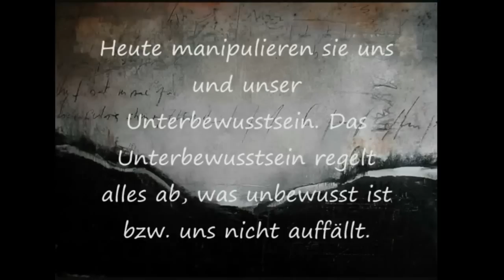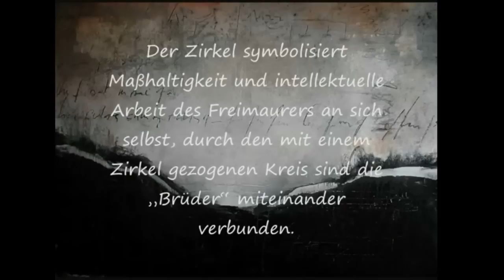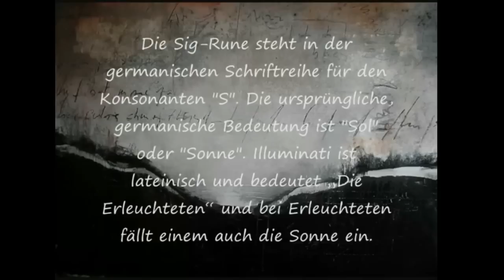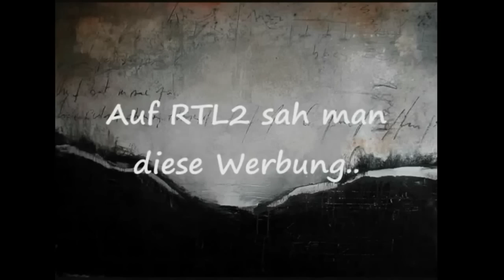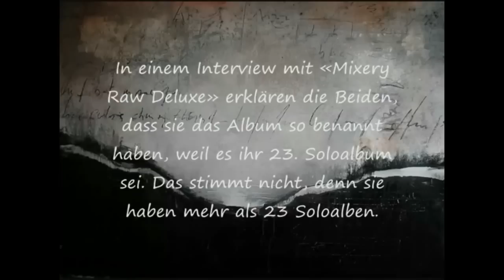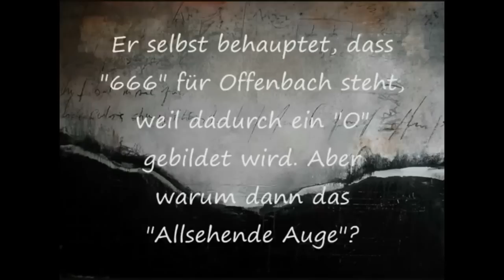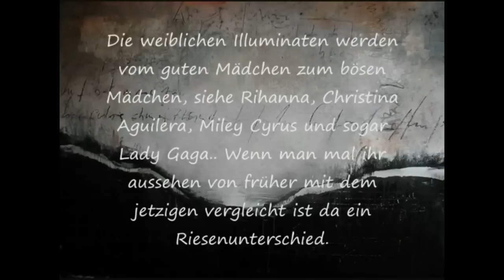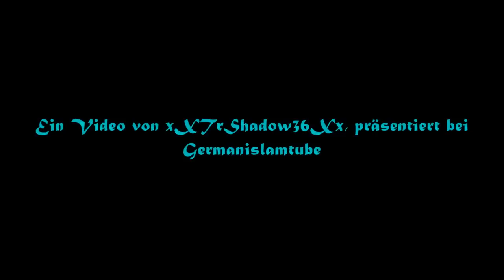Illuminaten - Die Teufel`s Musikindustrie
illuminaten / freimaurer und satanismus mit klaren beweisen aus der deutschen rap- und musikindustrie, bushido, sido, haftbefehl, die fantastischen vier, farid bang. sowie aus der amerikanischen musikindustrie, lady gaga, jay z, rihanna, kanye west,beyonce, justin timberlake, linkin park. Für die bedeutung dieser symbolismus schaut euch mal DIE ANKÜNFTE an bitte klickt auf untenstehenden link. Danke

das sind nur kleine beispiele nur wenn ihr bisschen mehr drauf achtet , werdet ihr sehen dass dieser okkulter satanischer symbolismus fast in allen zeichentrickfilme, kinofilme, musikvideos, medien, unterhaltungsprogramme wie dsds 2011 das supertalent, magazine ect. zu sehen ist. Die illuminaten / freimaurer sind teufelsanbeter an und bereiten das ankommen des antichristen / dajjal vor.